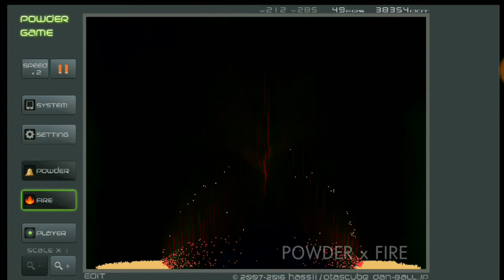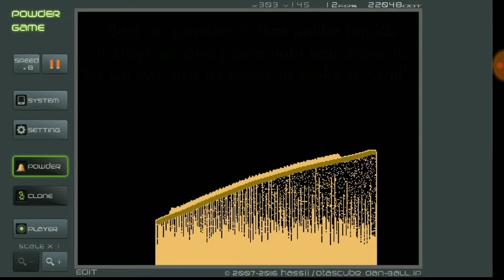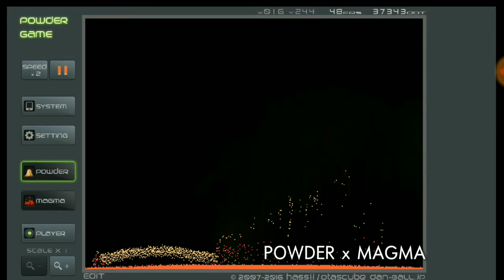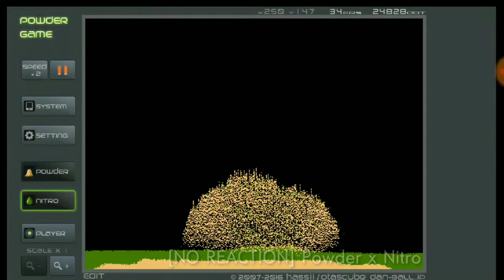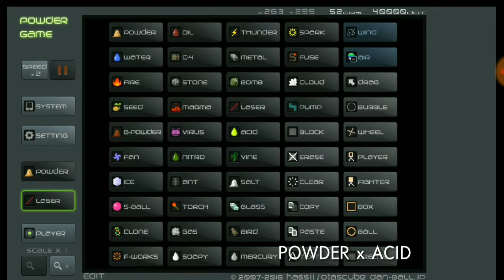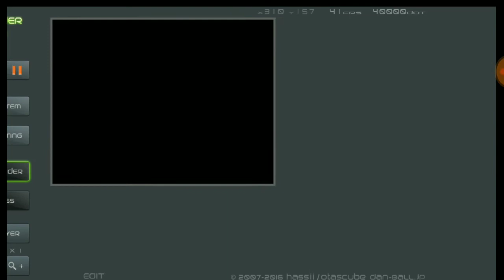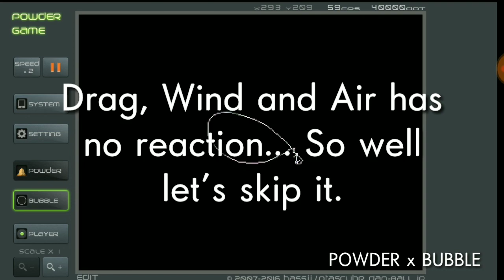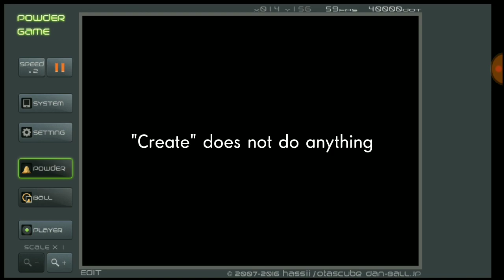Powder Game: Everything about powder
Every possible fusion in Powder Game using powder... I don't know why I made this lol.